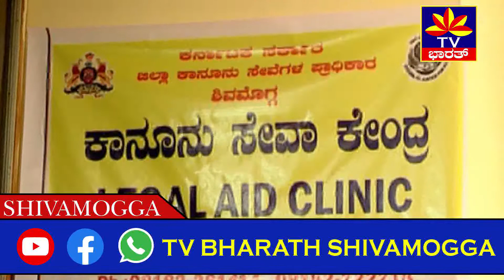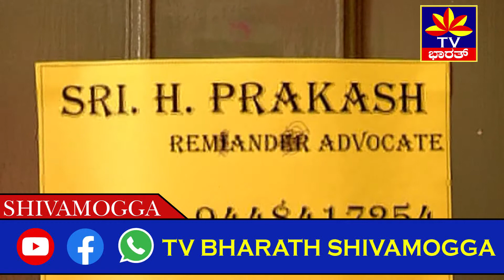ಸಮಗ್ರ ಶಿವಮೊಗ್ಗ || NEWS ||ಎರಡು ಪೊಲೀಸ್ ಠಾಣೆಗಳಲ್ಲಿ ಉಚಿತ ಕಾನೂನು ಕೇಂದ್ರ!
ಪೊಲೀಸ್ ಠಾಣೆಯಲ್ಲಿ ಕಾನೂನು ನೆರವು ಒದಗಿಸುವ ಕಾನೂನು ನೆರವು ಕೇಂದ್ರವನ್ನು ರಾಜ್ಯ ಕಾನೂನು ಸೇವಾ ಪ್ರಾಧಿಕಾರದ ಸದಸ್ಯ ಕರ‍್ಯದರ್ಶಿ ಜಿ.ಬಸವರಾಜ್ ಅವರು, ದೊಡ್ಡಪೇಟೆ ಠಾಣೆಯಲ್ಲಿ ಉದ್ಘಾಟಿಸಿದರು.
ಯಾವುದೇ ಪೊಲೀಸ್ ಠಾಣೆಗೆ ವಿಚಾರಣೆಗಾಗಿ ಕರೆತರುವ ವ್ಯಕ್ತಿಗಳಿಗೆ ಬಂಧನಪೂರ್ವ ಕಾನೂನು ನೆರವು ಒದಗಿಸುವ ಉದ್ದೇಶದಿಂದ ಎಲ್ಲಾ ಪೊಲೀಸ್ ಠಾಣೆಗಳಲ್ಲಿ ಕಾನೂನು ಸೇವಾ ಕೇಂದ್ರ ತೆರೆಯಲಾಗಿದೆ ಎಂದು ಅವರು ಹೇಳಿದರು.